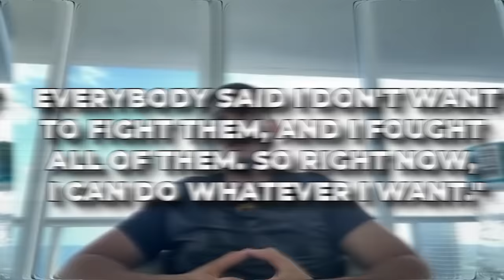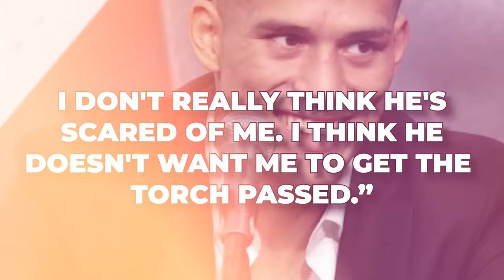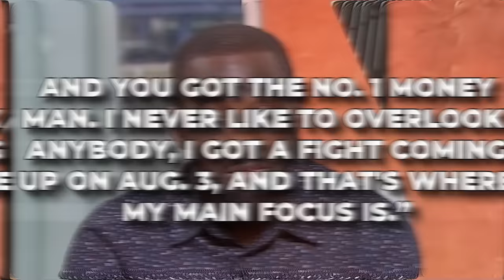Boxing Pros REACT To Canelo Álvarez VS Terence Crawford Fight ANNOUNCEMENT!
Numerous enthusiasts have eagerly anticipated a showdown featuring Terrence Crawford, dreaming of a clash with none other than Saúl "Canelo" Alvarez. Yet, the wait for this epic battle is destined to stretch a tad longer than some may have anticipated. Nevertheless, when the moment finally arrives, it's bound to exceed all expectations and prove well worth the patience.

Turki Alalshikh, the chairman of Saudi Arabia's General Entertainment Authority, who holds the greatest purse strings in boxing, at least thinks that way. According to ESPN, he divulged his strategy to revamp a sport in dire need of repair, sparking curiosity among many about who would step up as Crawford's next challenger.

Israil Madrimov is set to step into the boxing ring on August 3rd in Los Angeles to contend for the WBA junior middleweight title, yet Alalshikh's ambitions extend far beyond this bout. This marks the inaugural event organized by the entrepreneur beyond the borders of Saudi Arabia, signaling merely the inception of his grand vision.

Turki Alalshikh claims to have a plan to match "Canelo" and Crawford in the ring later in the year, either in December or even as early as 2025, but it might not be that simple. After his victory over Jaime Munguia last Saturday, "Canelo" Alvarez left no room for ambiguity. He confidently asserted his ability to dictate terms and requirements for any future challengers. Speculation is rife that David Benavidez may be the next in line to step into the ring with him come September.